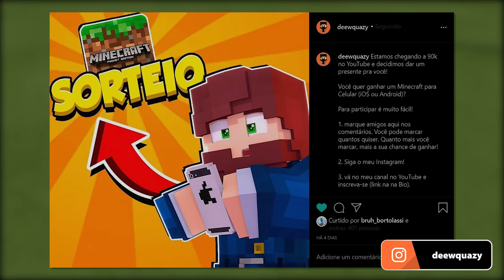✔️ COMO PEGAR O PORTAL DO NETHER MAIS FÁCIL NO MINECRAFT BEDROCK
► A algumas semanas eu postei um vídeo ensinando a pegar o portal do Nether, mas era um pouco difícil. Com esse novo método, fica ainda mais fácil.

Você já pensou em pegar no survival o bloco do portal do Nether para colocar em qualquer lugar que você quiser? Criar um portal do Nether de 1x1 e trollar os seus amigos sem usar o criativo?

Nesse vídeo, Deew Quazy, ensina um método no Minecraft Bedrock para pegar o bloco do portal do Nether no Survival.

Forte abraço!

deew minecraft bedrock quazy minecraft bedrock edition minecraft bedrock minecraft ps4 bedrock

→ Computador
Windows 10
32GB de RAM
Mouse Cobra